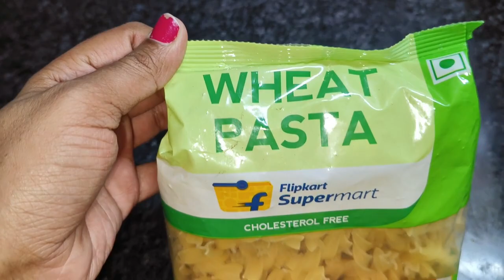सच्चाई जाने बिना judge मत करो कुछ दर्द येसे होते है की लड़किया Parents तक नहीं बता पाती 😪